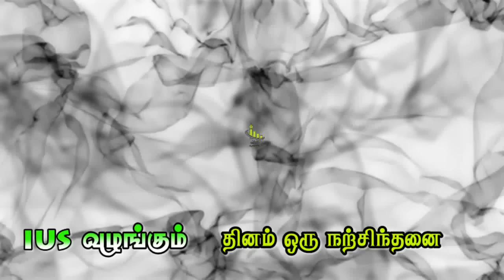சோதனைகளின்போது மனம் தளர்ந்து விடவேண்டாம்